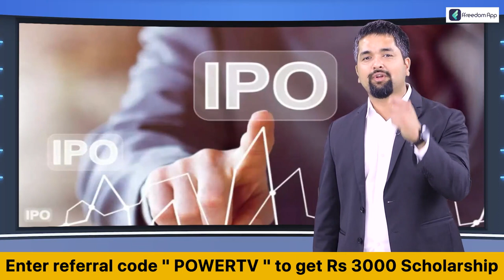IISC Expert Chandra Kishan : ಎತ್ತರದ ಕಂಬಿ ಕಟ್ಟಿರೋದೆ ದುರಂತಕ್ಕೆ ಕಾರಣ | Metro Pillar Collapsed | PowerTV